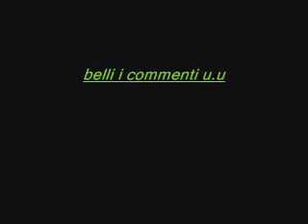come sventare una rapina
come sventare una rapina andatelo avedere anche nel canale di ricky97ita